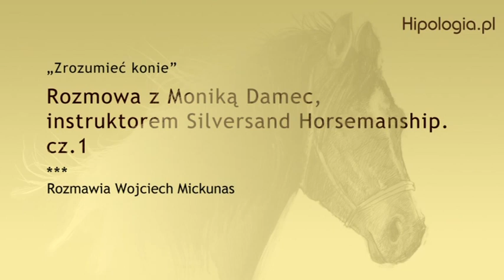Wojciech Mickunas i Monika Damec cz1.mpg